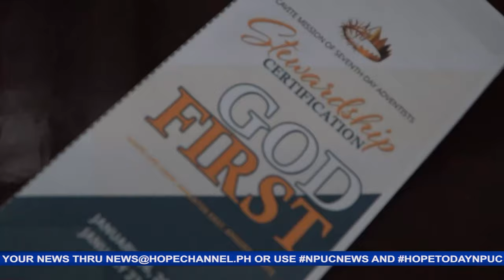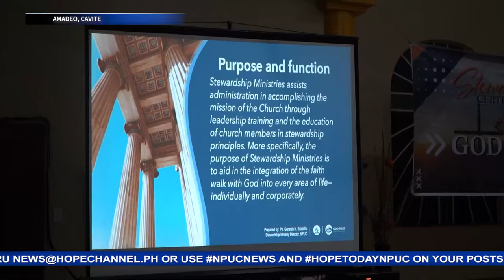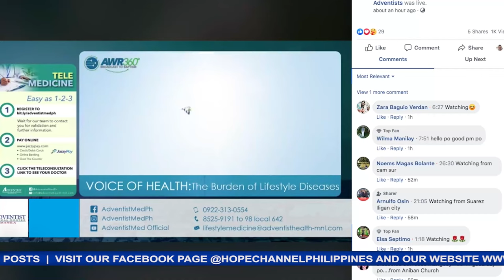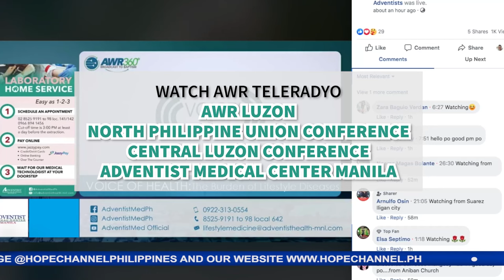HOPE Today NPUC News 02-16-2024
Sa mga balitang mayroong pag-asa:
1. Project Manila 3, seminar series tungkol sa pakikipagrelasyon sa Panginoon, isinasagawa sa Pasay City
2. Stewardship Certification seminar, lalong nagpatibay sa pagtatapat at pagtatalaga ng mga Adbentista sa Cavite Mission
3. Happy Family seminar, pinangunahan ng mga Adbentista sa Pagolingin East, Lipa City, Batangas
4. Training and workshop, pagpapala sa media ministry ng mga Adbentista sa Northern Luzon Mission
5. Adventist Young Professionals sa Southern Luzon Mission, masayang magtipon sa unang fellowship ngayong taon
6. Kauna-unahang Master Guide Summit, idinaos ng Palawan Mission
7. South Taguig District Master Guides, sumabak sa survival camp kasama ang iba pang Pathfinder Clubs sa CLC- Area 10
8. Biñan Adventist Elementary and High School, masayang naglingkod sa outreach programs sa tatlong Adventist Elementary Schools sa Occidental Mindoro